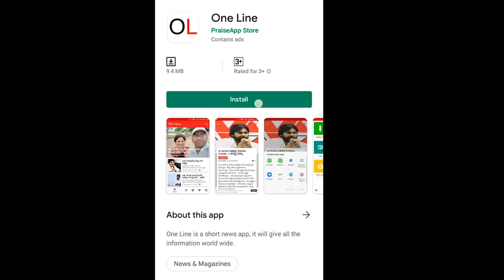Galla Aruna Kumari Political Re-Entry | గల్లా అరుణ పొలిటికల్ రీఎంట్రీ.. ఏ పార్టీలోకో తెలుసా..?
గల్లా అరుణ పొలిటికల్ రీఎంట్రీ.. ఏ పార్టీలోకో తెలుసా..? | Galla Aruna Kumari Political Re-Entry